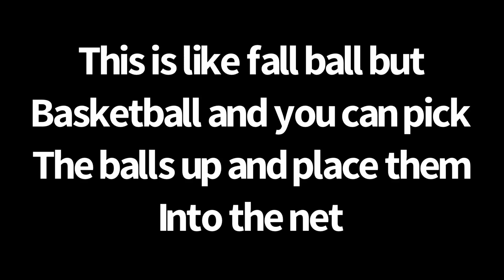Fall Guys - Basketfall